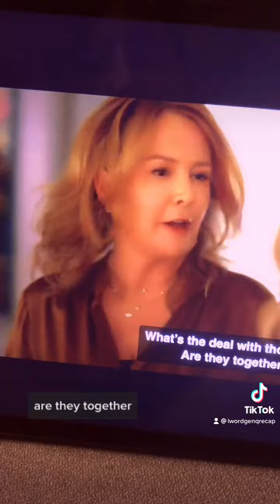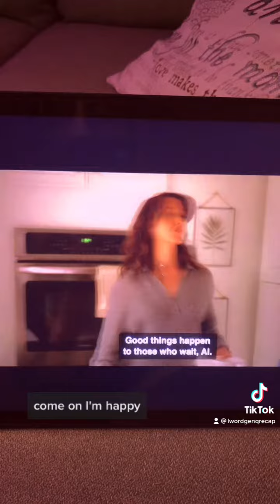Nicole Reacts to The L Word: Generation Q Season 2 Episode 9 (Part 9)